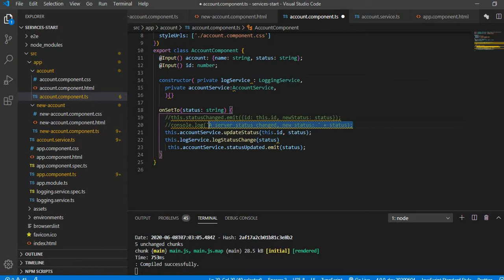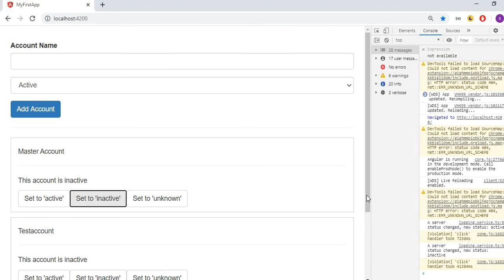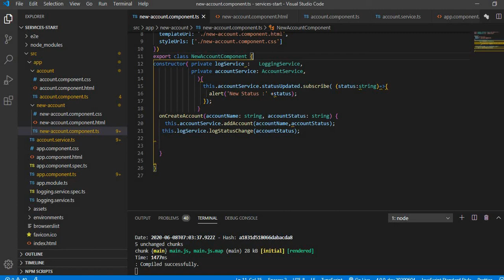Using Services for Cross-Component Communication [UR] Module 4 Lecture 11 ZE - 220